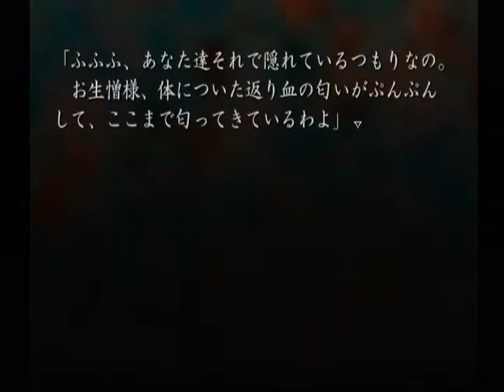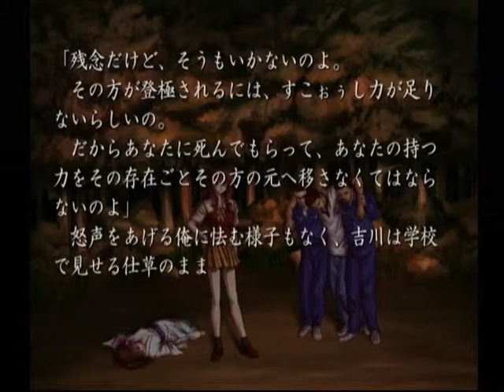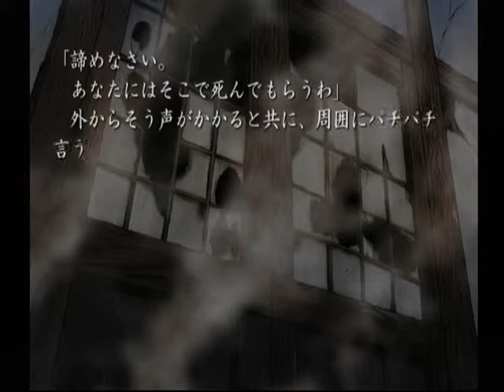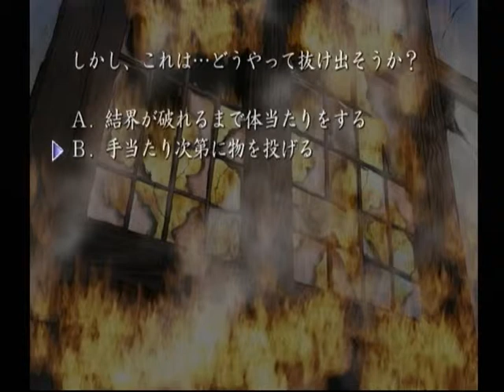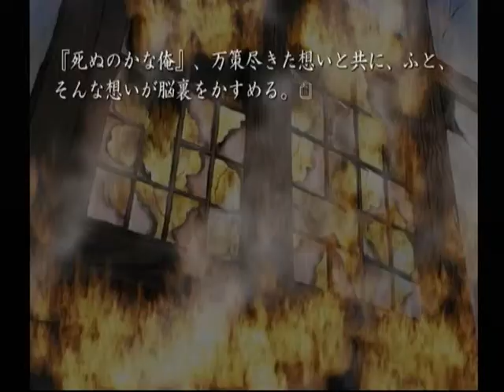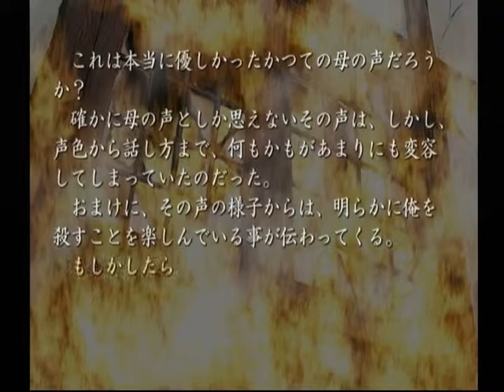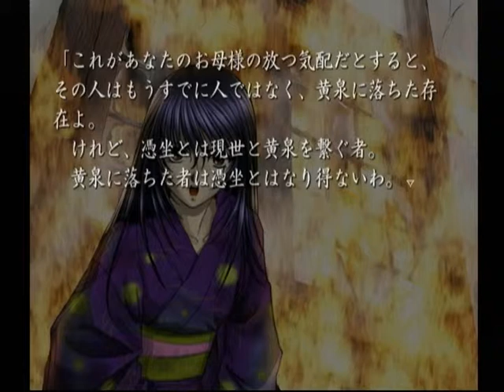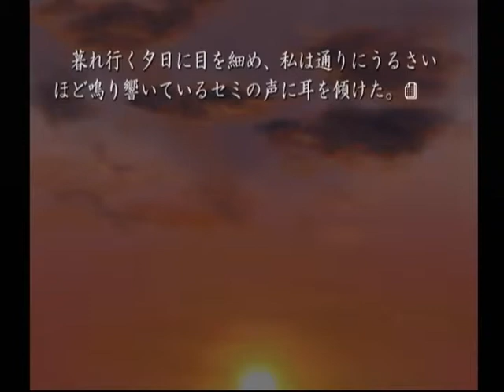【DC】久遠の絆 再臨詔 ベストエンド Part２９ ～あきらめちゃダメよ 【スタートオンゲームズ】【スタゲー】【JAPAGE】